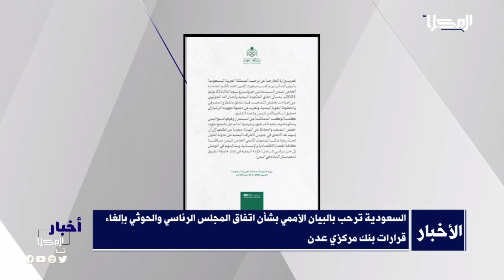نشرة الأخبار من قناة_المكلا 24 يوليو 2024م